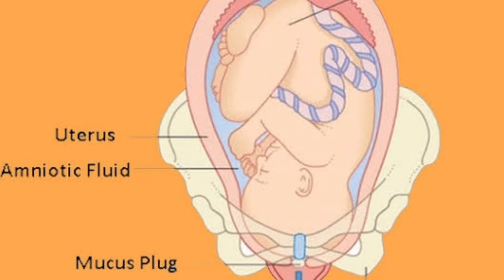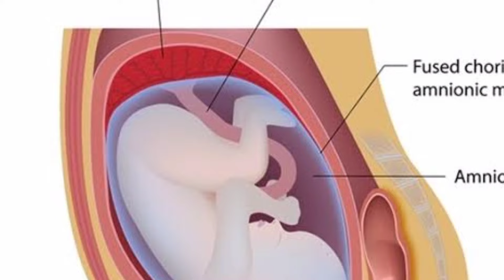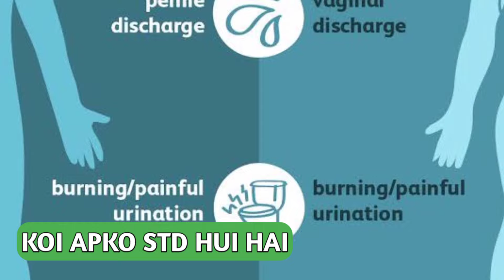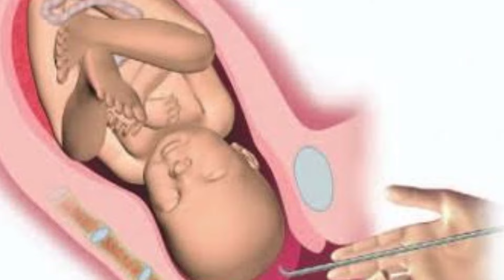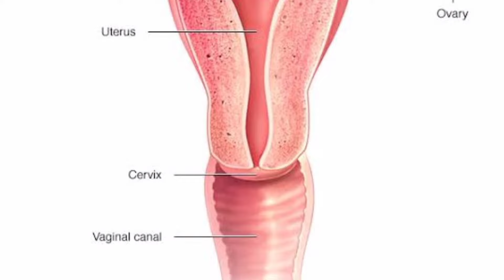Pregnancy में पानी की थैली फटना पर कैसा लगता है ? | water break during pregnancy | My Pregnancy Care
In this video we will talk about how it feels when water break during pregnancy (  Pregnancy में पानी की थैली फटना पर कैसा लगता है ?)

Your queries solved
1. pregnancy me water break kaise hota hai
2. water break kaise hota hai
3.pani ki theli phatne ke lakshan
4. pregnancy me pani ki theli fatna
5. water break during pregnancy
6.pani ki thaili fatne ke laksha
7. pregnancy me pani ki thaili fatne ke lakshan
8. pani ki theli fatne ke lakshan
9. pregnancy me pani ka nikalna